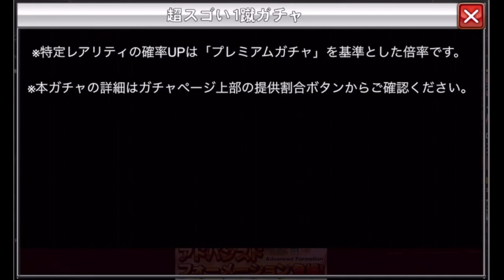【ワサコレs】#225 超スゴい一蹴ガチャとログボと強化キャンプ 【実況】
毎週水曜日15時にワサコレ動画定期UP‼
他の曜日にも気まぐれで15時か19時にUP‼

スマホアプリ人気NO.1サッカーゲーム、
『ワールドサッカーコレクションS』の実況動画。
コツコツ微課金で頑張ります。